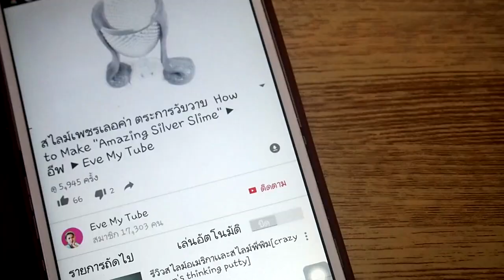ทำสไลม์ยักษ์ ใหญ่เบิ้ม! จากสไลม์รีไซเคิล ►อีฟ ► Eve My Tube